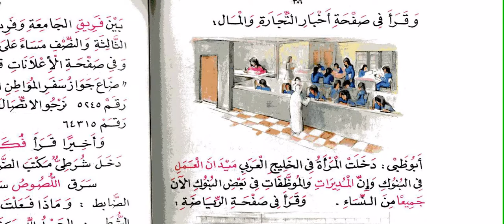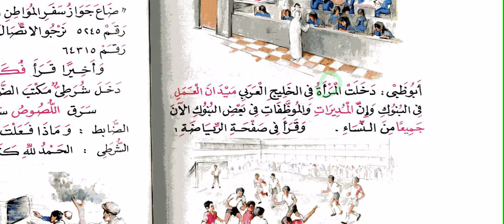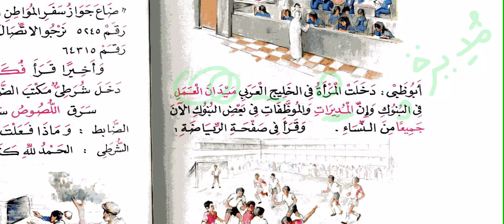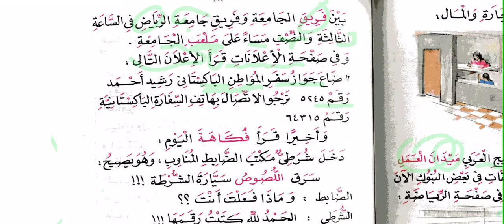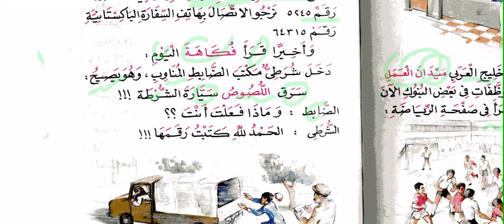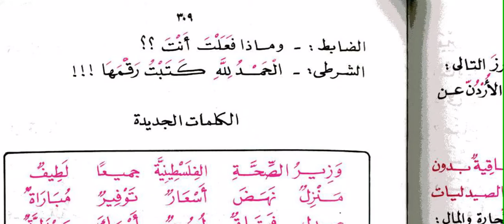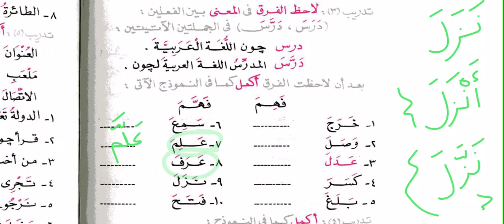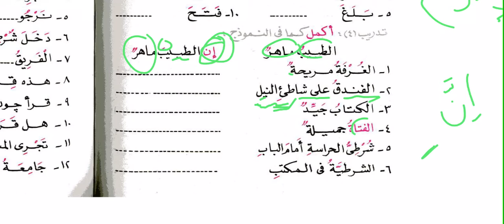Al-Kitab Al-Asasi vol. 1 Lesson 20